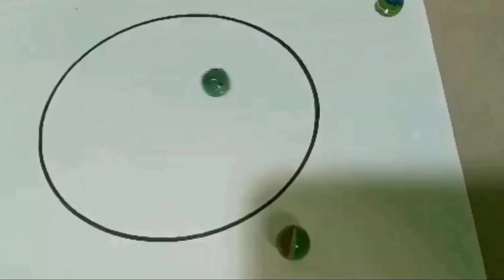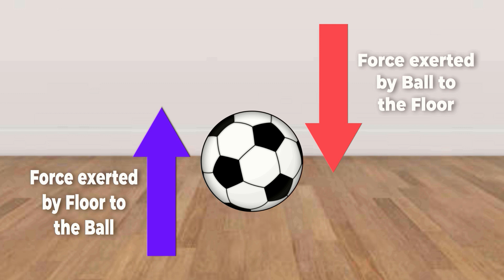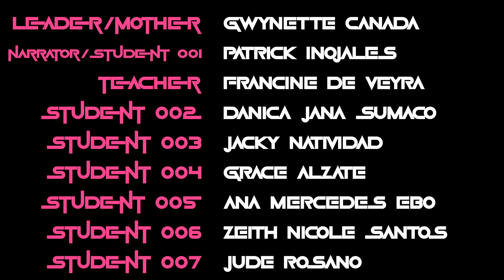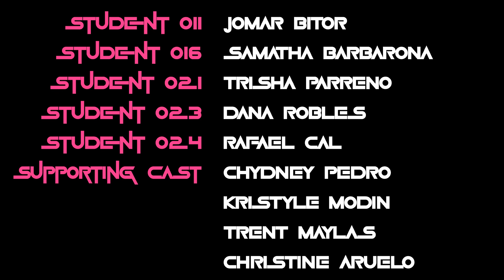THE NEWTON-X GAMES (SHORT FILM) by: Loyalty - Day Class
As soon as the grades were revealed, the physics department launched a series of games aimed at improving the students' grades. Witness how these games stir the analytical skills of the students. Will the students conquer Newton's law-related games? or will they go home packing their luggage devastated by their failing marks?

DIRECTED BY: KEITH MORGAN D. OLAZO
WRITTEN BY: GRYKA  PACHECO / NICCA OROYAN / JADE MADA / KARIS DEMETRIA
VISUALLY EMPOWERED BY: NATHANIEL VILLODRES / KURT BAGUIO / ANGELO AQUINDE